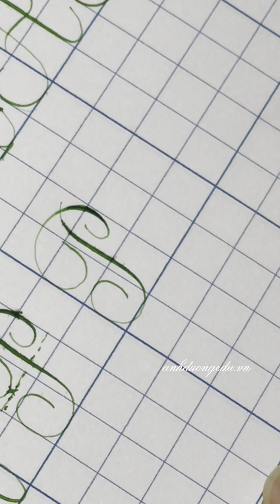Bí kíp viết chữ hoa P R đẹp, chuẩn, nhanh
Bí kíp viết chữ hoa P R đẹp, chuẩn, nhanh Luyện chữ đẹp Ánh Dương - đơn vị hàng đầu về Luyện chữ và cung cấp các sản phẩm Luyện chữ đẹp
Ánh Dương - soi đường tương lai sáng